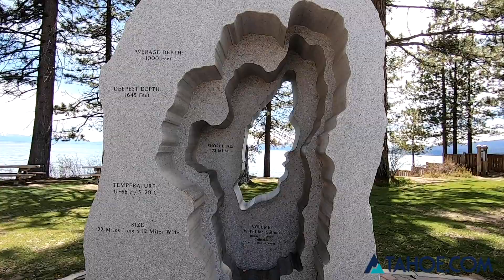Lake Tahoe Weekly Video Update 05/19/20